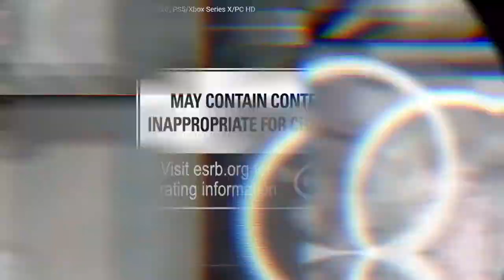REACTING TO THE NEW CALL OF DUTY BLACK OPS COLD WAR WORLD WIDE CAMPAIGN TRAILER